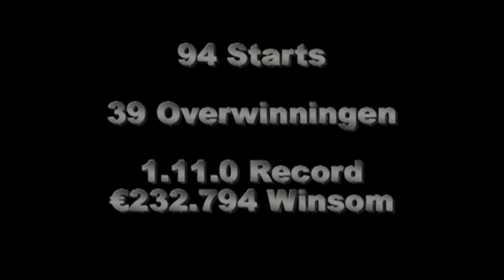Victoria Park Wolvega 4-3-2016 AFSCHEID YOUR LOVE LOIS